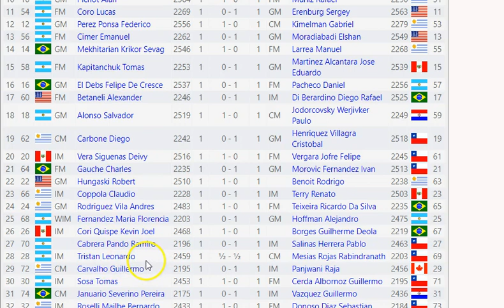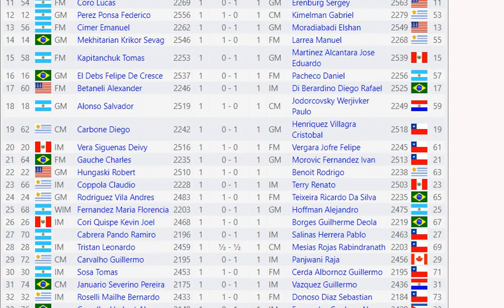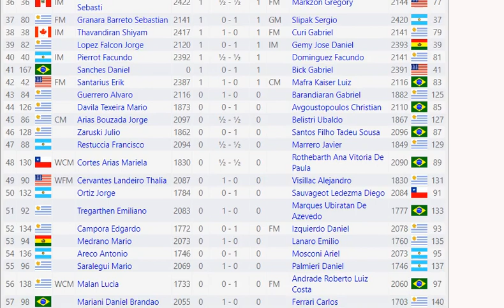Resumen Ronda 2 del Continental de las Américas.